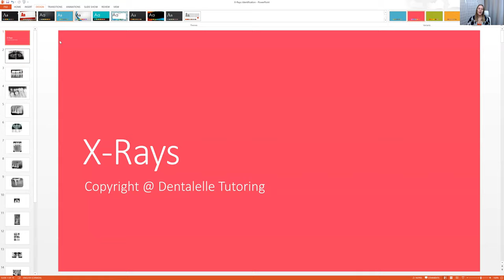X-Ray Identification LIVE Session!